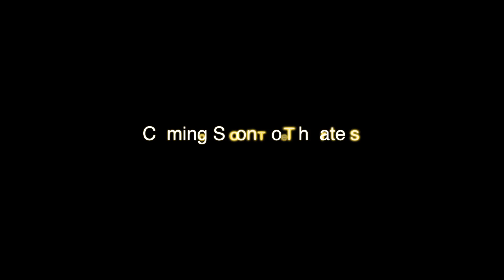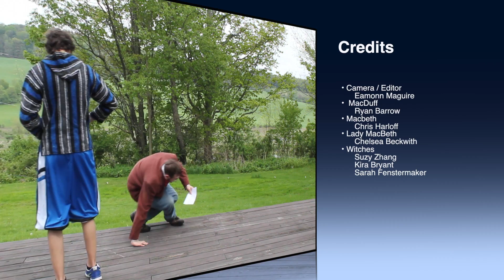15 Minute MacBeth.mov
A Project done for my english class.